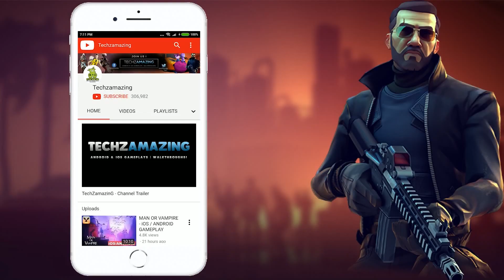GENSHIN IMPACT - All Characters and Skills Gameplay - Part 2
I am showing all character skills of Genshin Impact game.

GENSHIN IMPACT is coming soon to Android and you can download through Google Playstore and iOS through Appstore.

In the world of Teyvat — where the seven elements flow and converge — The Archons granted unique "Visions" to the chosen. With the help of the Visions, the people of this land learned to exploit the power of the elements. Together they formed a brilliant civilization, and have been living peacefully for generations.

You, are a traveler from another world, who had your only kin taken away before awakening in this land. Yet all you remember is a shadowy god...

You will be exploring this wondrous world freely, where amazing friends with various abilities will join you along the way. Go on epic adventures with them, utilize the power of the seven elements, and unravel all the mysteries of this world! The winds of fate never stop blowing, and the lost will eventually be found.

Fearless traveler, are you ready for all the adventures ahead?